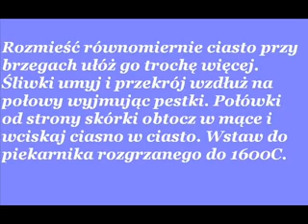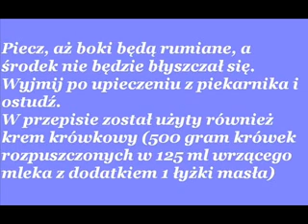Tort ze śliwkami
Przepis na tort ze śliwkami na zdjęciu autor